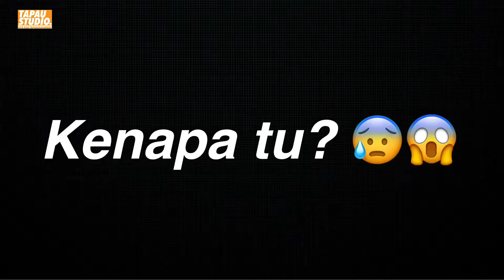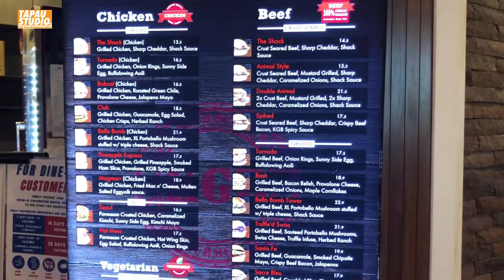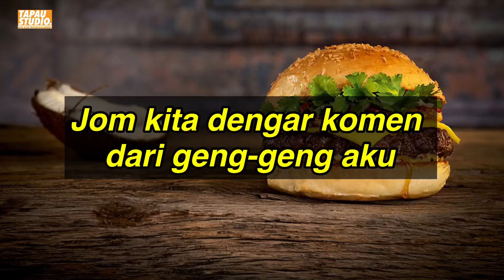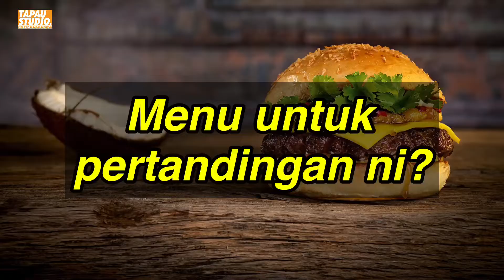Misi epik 4 jaguh : meruntuh kota empayer tower burger KGB - THE BURGER SHOW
Assalamualaikum gais

Untuk Video kali ini untuk segment “The Burger Show” Special Edition iaitu Challenge makan burger. Bukan calang-calang burger gaiss Tower Burger dari KGB restaurant. Kalau nak tahu apa yang menarik..korang stay tengok video ni sampai habis ok ☺️

PS:Korang kena tengok smpi habis adakah aku berjaya..?saksikan

guys mana2 ada cadangan tempat burger yang menarik boleh cadangkan dkt kitaorg agar kami boleh Tapau gerai burger tu.hehehe. Bagi cadangan dekat komen ye. korang mmg terbaik.

Rate: ini pendapat daripada citarasa aku sendiri maybe berbeza dengan citarasa korang

1/5 : hampehhh
2/5 : Hmmmm ok laaa
3/5 : boleh tahan
4/5 : sedap
5/5 : Woww

guys jom support beli sambal tempe kami yang laku keras. alhamdulillah. jangan tunggu jom beli link dibawah...

Dan pada korang yang masih baru dalam channel ni jom like & subsribe youtube channel tapau studio!!